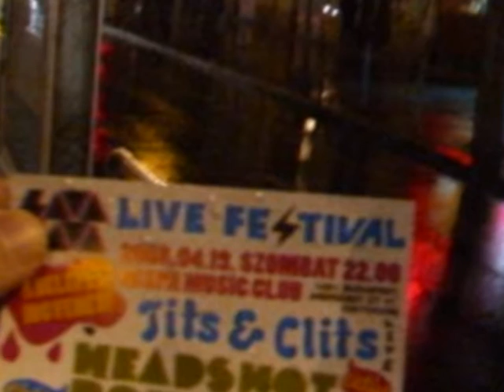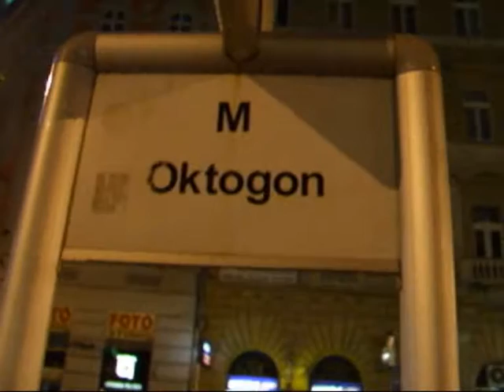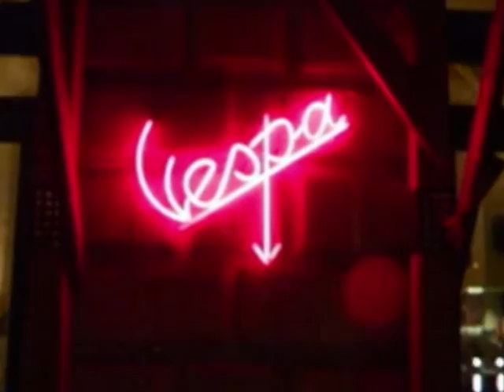LAVALAVA LIVE Fesztivál Promo 'B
lscxccycyxcy